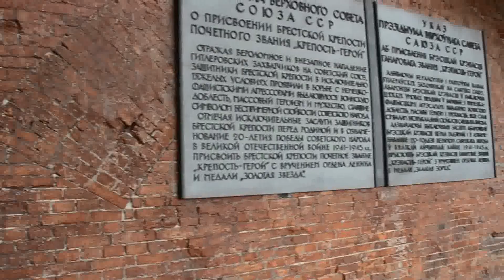Belarus Brest - Strength